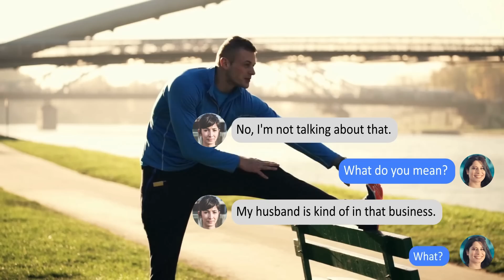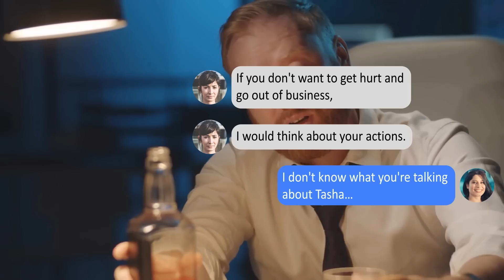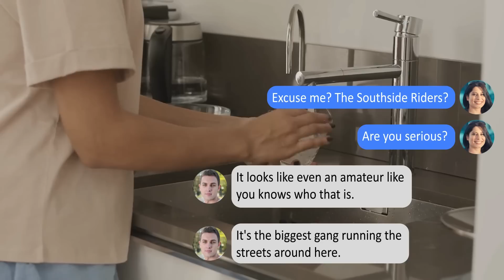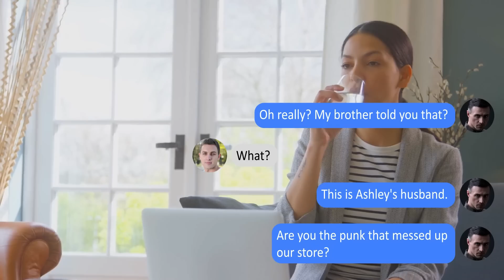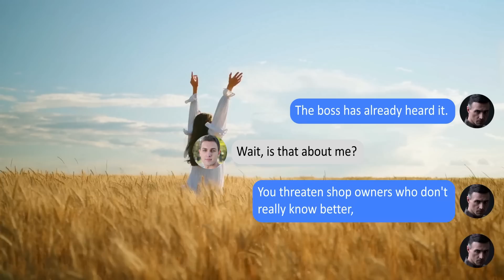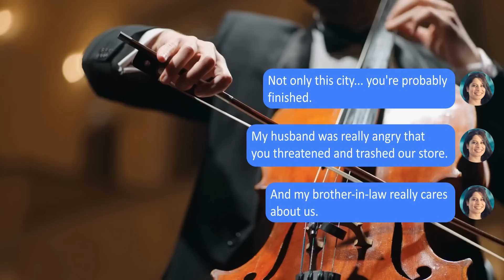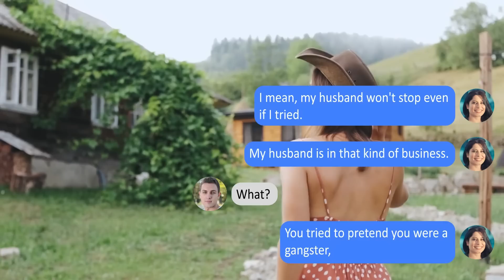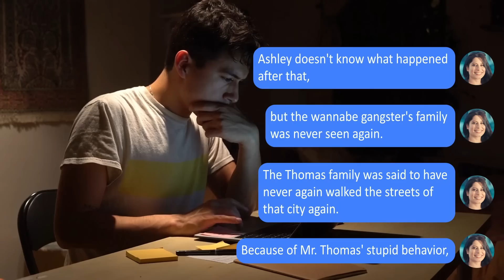【Apple】A wannabe gangster is demanding $25,000 in protection money!? But he doesn't know...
If only he knew who he was dealing with...

If you are in an environment where you can't listen to audio, no problem. This entire video is consumable with just the text!

We are still a small channel but we work very hard to bring you the best entertainment we can! We would be super grateful if you could share our content with your friends!